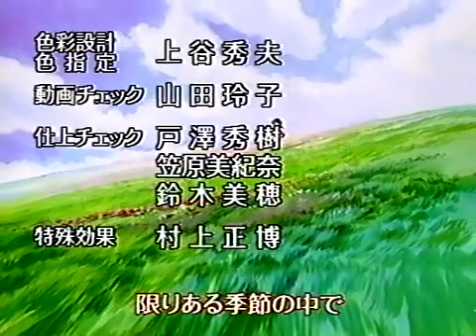Dokkiri Doctor full Shrinking episode 16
Dokkiri Doctor Episode 16 Supponpon de Kikiippatsu!!
I couldn't find subtitles for this one.

Here is the SW edition to focus more on the shrunken parts.

I just randomly wanted to create a playlist of shrinking women's media to share online. But I only could find the second part of this episode on YouTube, so I posted the full thing and an SW edition.

Dokkiri Doctor MAL bio
Haruka Nishikikoji is an overweight doctor that never seems to attract any girls. Fate finds a way as he lands a job as a doctor in an elementary school, wherein his workplace can be found on top of the schools' roof and the actual clinic looks like a medieval castle. Just when everything seems to go downhill, a surprise came one day, her first love Koizumi Miyuki, applies as her soon-to-be nurse.